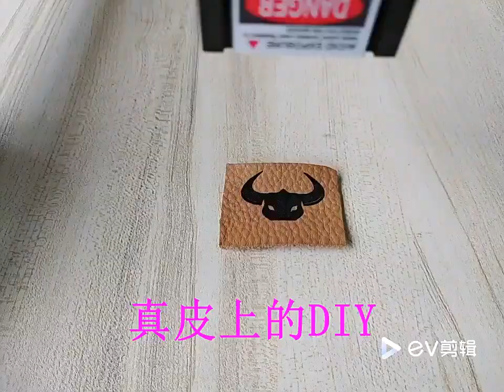Graveur laser CNC à usage domestique